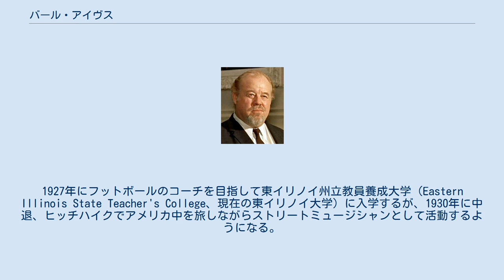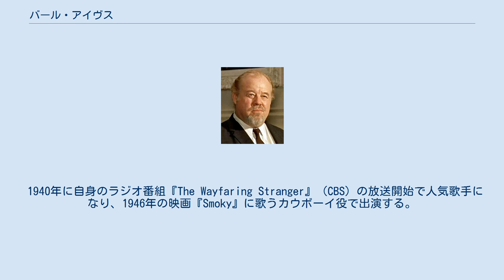バール・アイヴス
バール・アイヴス（Burl Ives, 1909年6月14日 - 1995年4月14日）は、アメリカ合衆国の歌手、俳優。
日本では俳優のイメージが強いが、元々はアメリカで数多くのヒット曲を持つフォーク歌手である。
 1909年6月14日、イリノイ州ジャスパー郡の農家の息子として生まれる。
幼いときから歌が上手く、高校時代にアメフト部でフルバックとして活躍する一方でバンジョーを学ぶ。
1927年にフットボールのコーチを目指して東イリノイ州立教員養成大学（Eastern Illinois State Teacher's College、現在の東イリノイ大学）に入学するが、1930年に中退、ヒッチハイクでアメリカ中を旅しながらストリートミュージシャンとして活動するようになる。
 1940年に自身のラジオ番組『The Wayfaring Stranger』（CBS）の放送開始で人気歌手になり、1946年の映画『Smoky』に歌うカウボーイ役で出演する。
その後、俳優として数多くの映画やテレビドラマに出演するようになり、1958年の映画『大いなる西部』でアカデミー助演男優賞とゴールデングローブ賞 助演男優賞を受賞する。
その後も俳優として活躍するだけでなく多くのアルバムを発表。
またブロードウェイの舞台にも出演。
 1995年4月14日、口腔癌のためワシントン州アナコルテスで死去。
 40代のころから老人役を演じることが多く、例えば、代表作の1つである『熱いトタン屋根の猫』(1958)で息子役を演じたジャック・カーソンとは1歳しか違わなかった。